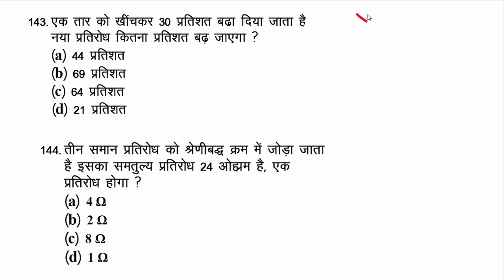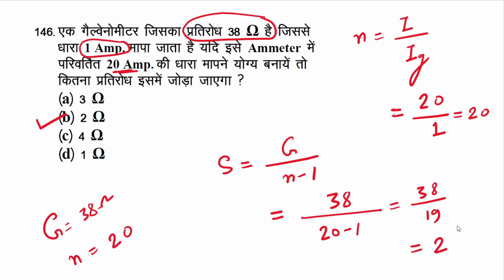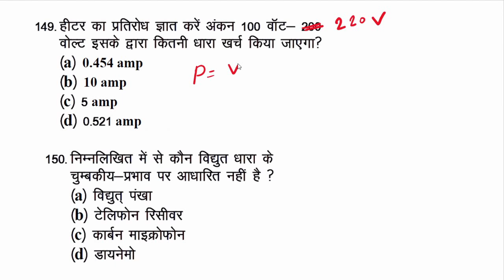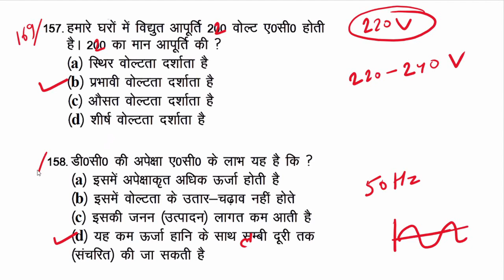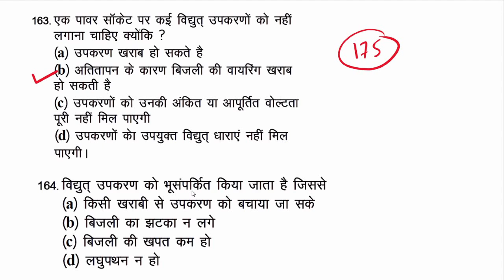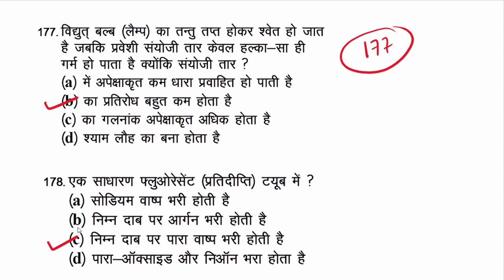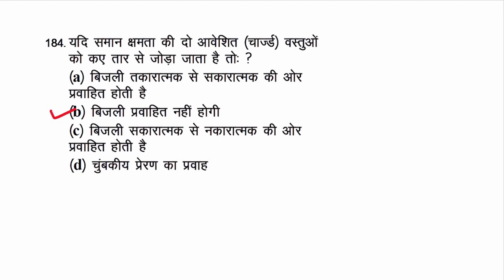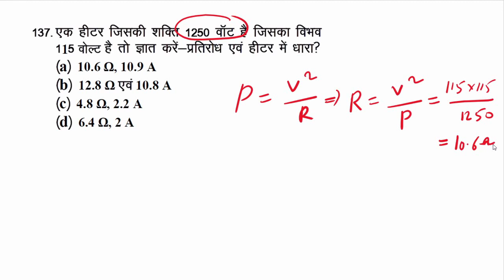180+ MCQ महत्वपूर्ण , part- 04, विद्युत धारा , Electric Current , based on N.C.E.R.T. & PYQ .PDF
180+ MCQ महत्वपूर्ण, part- 04,
 विद्युत धारा , Electric Current ,
,  based on N.C.E.R.T. & previous years question , For CET, Railway, SSC, UPSC, BPSC, JPSC, Bihar SI Bihar Police, MPSC, UPPSC and All State Exam